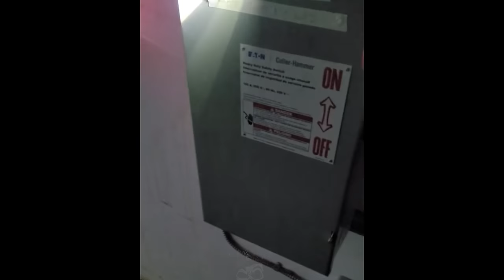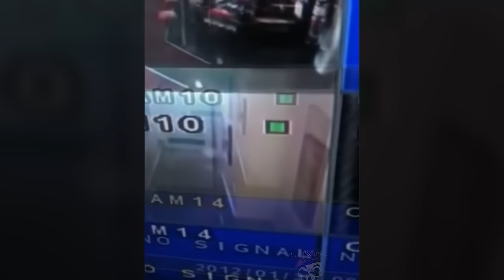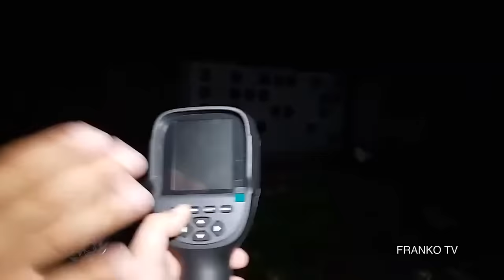THE SCARIEST VIDEOS CAUGHT AT DARKEST NIGHT II